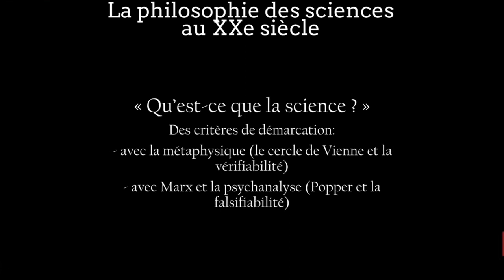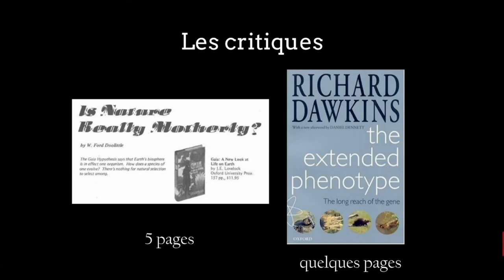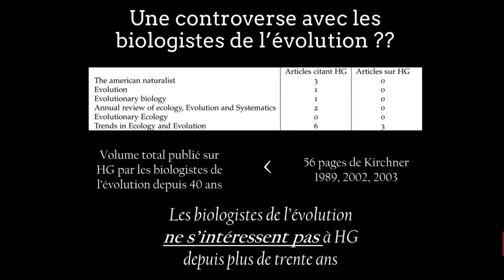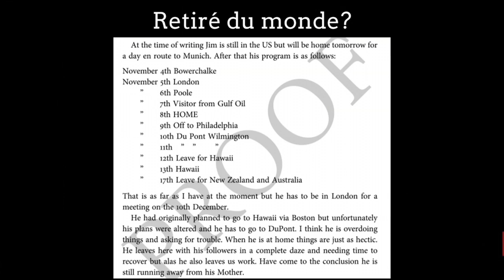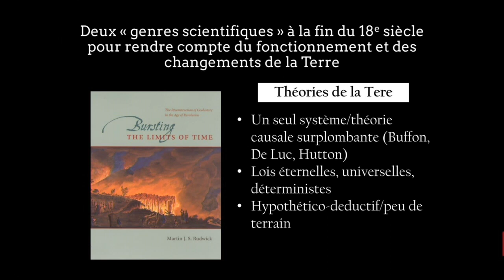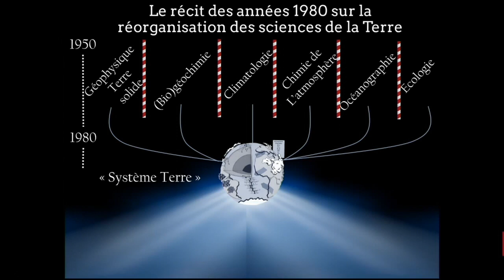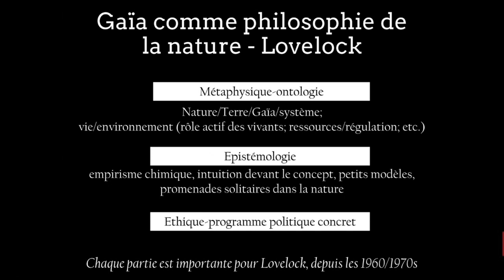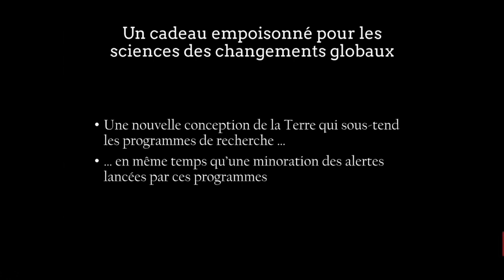Gaïa : histoire d’une nouvelle conception de la Terre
Grand Séminaire du CEREGE par Sébastien Dutreuil,  historien des sciences de la terre, Chargé de recherche CNRS et Directeur-adjoint du Centre Granger.

L’hypothèse Gaïa, proposée par Lovelock et Margulis dans les années 1970, montrait l’existence d’une nouvelle entité, constituée de l’ensemble des êtres vivants et de l’environnement global avec lequel ils interagissent. Pendant des décennies, deux récits ont singulièrement obscurci l’histoire de l’élaboration et de la réception de Gaïa : celui des biologistes de l’évolution, caricaturant Gaïa comme une idée pseudo-scientifique n’ayant intéressé que les « mouvements New Age » et Lovelock comme une sorte de gourou de l’écologie politique ; et le récit de Lovelock, présentant Gaïa comme le fruit d’une réflexion abstraite et spéculative, élaborée par un scientifique indépendant et retiré du monde, à la campagne. Je propose un nouveau récit qui mène à comprendre Gaïa comme un cadre anthropologique pour penser les pollutions de l’environnement global, élaboré par un scientifique entrepreneur et à l’origine de transformations des sciences de la Terre et d’une large appropriation culturelle.